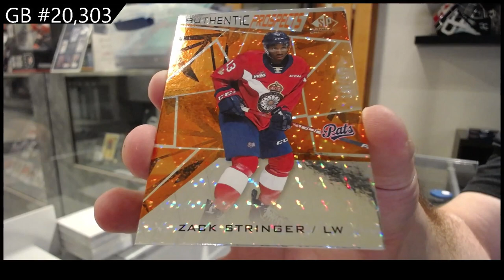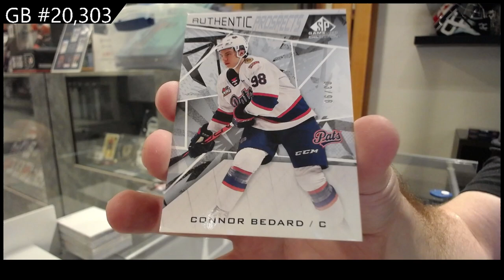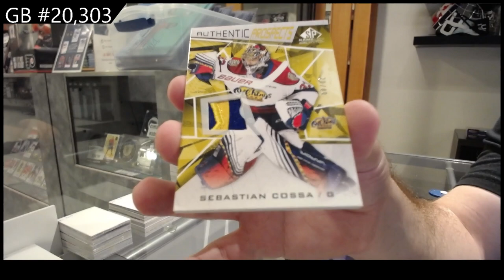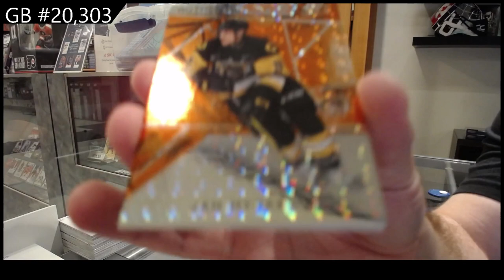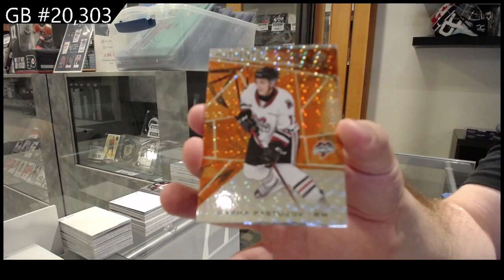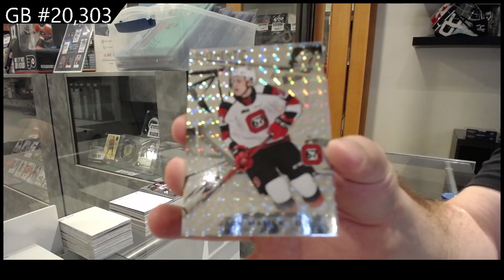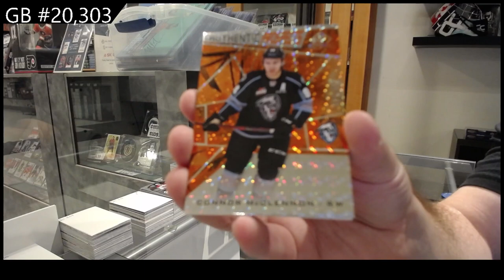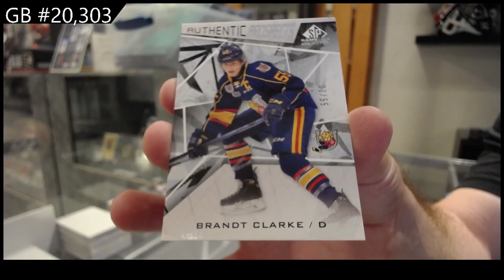2022 Upper Deck CHL SP Game Used Hockey 2 Box Break - C&C GB #20,303